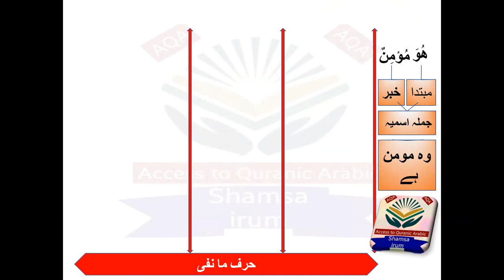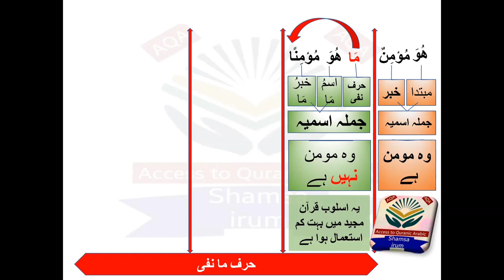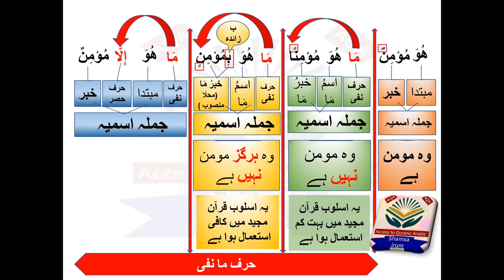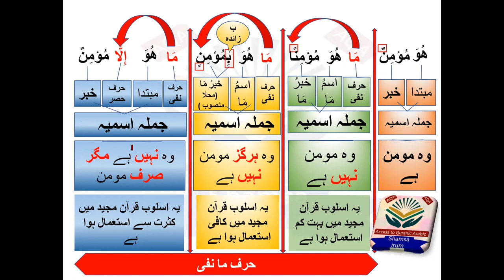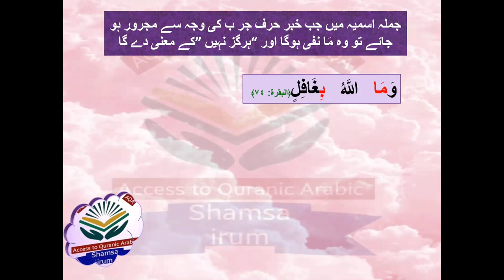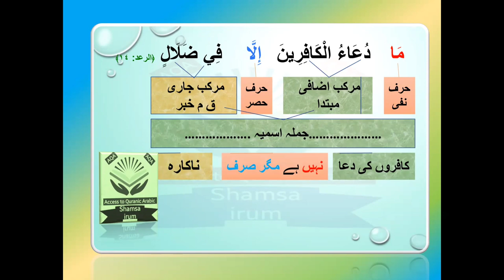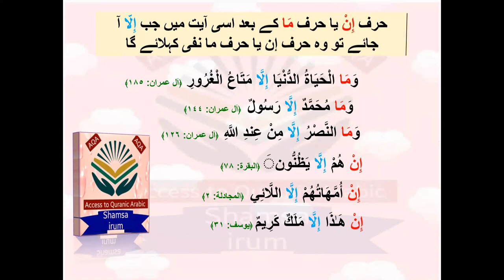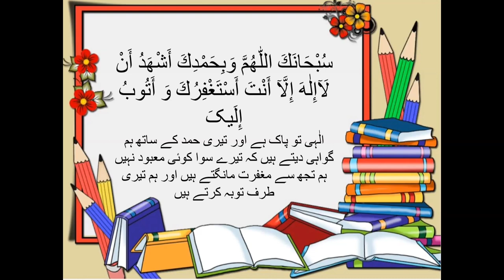Lecture 27 B || Maa nafi || inn harf nafi || مَا النافیہ || إنْ النافیہ || ما نفی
Listen both parts then do this online exercise

Mark ur homework in this given pdf link